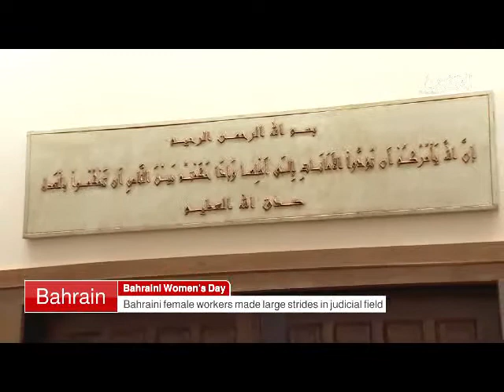Bahrain English News Bulletins 01-12-2016